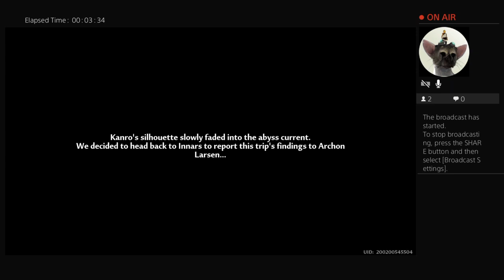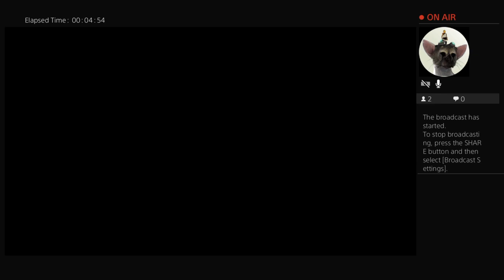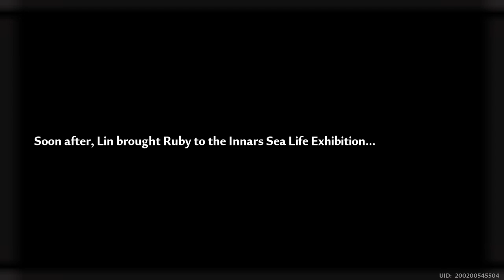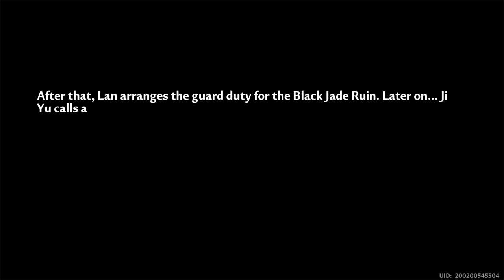Domain 9, Are We There Yet? | TOF 014